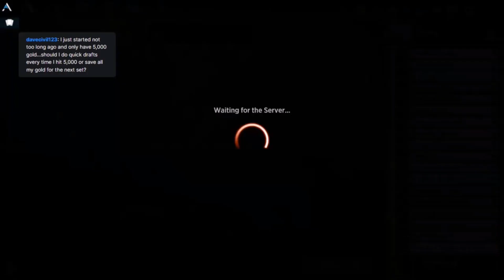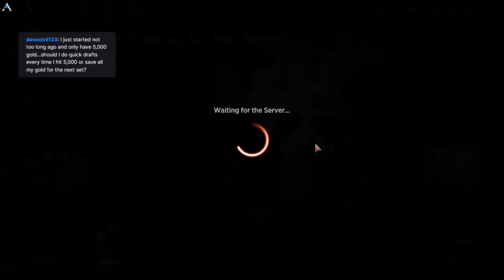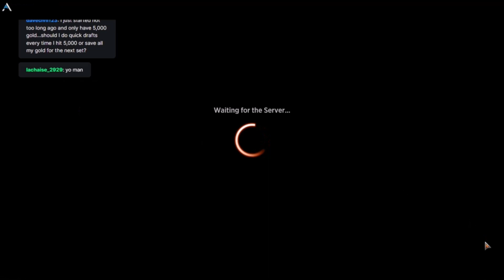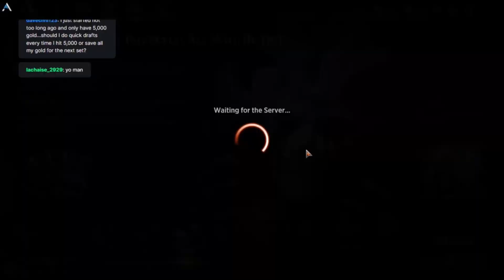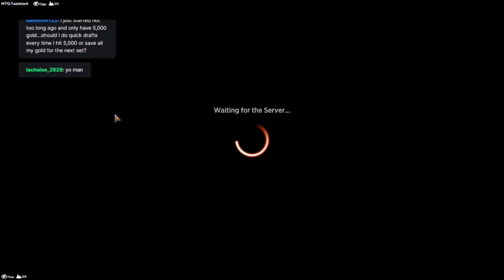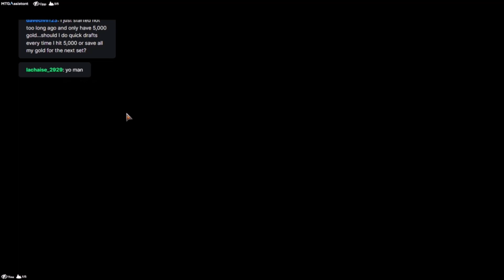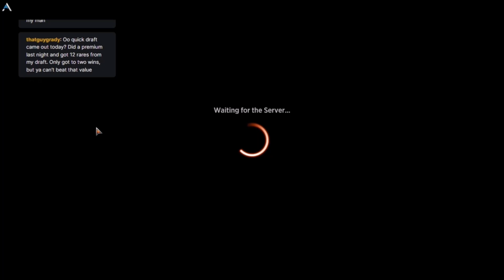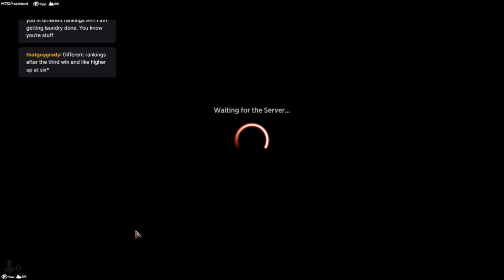Quick Draft ONE: RG Oil as a Sleeper Budget Deck?- MtG Arena Budget Value Worth Free F2P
I think RG Oil counters may be the Sleeper Budget hit of the season, and have a good shot at being the RG NPE Starter Deck for 2024.
I did a total of 16 draft (across 3 accounts) averaged 2.4 wins/event, but only a 45% Win Rate. I did cut this season short, just a little, in order to put more focus on SIR draft. I managed to draft roughly 95 Rares over all (including un opened packs), and earn 1550 gems for my primary account. This did leave me short on the Mastery Pass price, and was my worst season of the year.
My set results (Single/Playset) 56/85 with 60 un-opened packs, and 20 more expected plus 5 Golden Packs

C 97/76
U 93/58
R 66/32
M 60/30